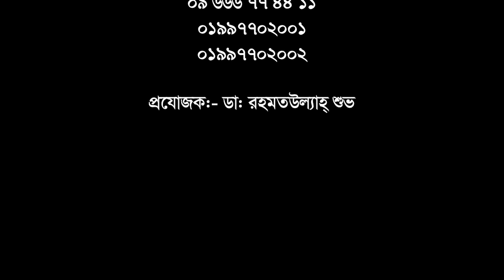ভিডিওটি কোমর ও পা ব্যথার রোগীরা অবশ্যই দেখবেন || Back Pain Treatment || Ankle Or knee pain treatment